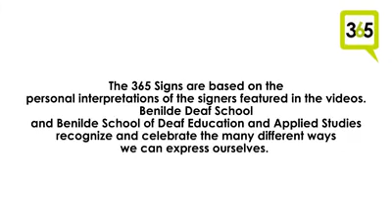Filipino Sign Language: is about Deaf community • Philippine deaf community vlog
Description:

Available in online?

Good morning and night day.
Welcome to the Philippine deaf community vlog